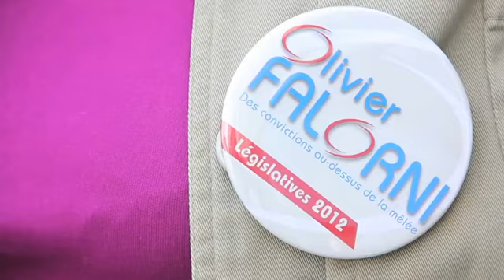Slam de Florian pour Olivier Falorni